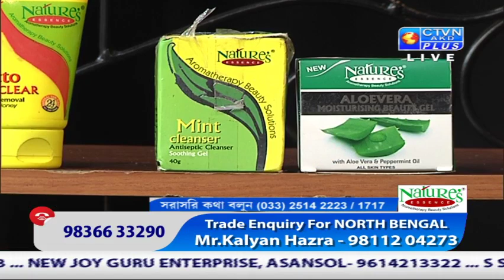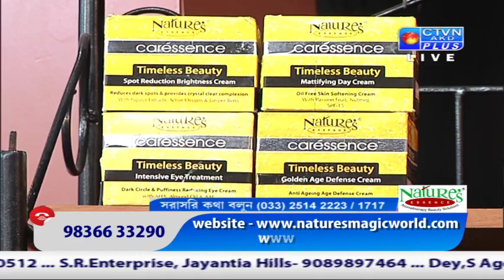NATURE'S ESSENCE CTVN Programme on July 03, 2019 at 4:00 PM